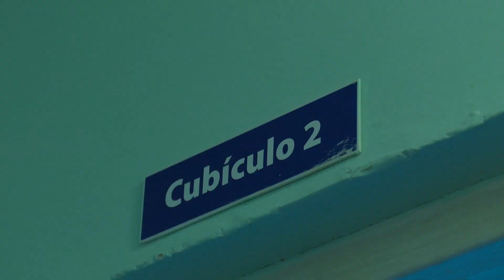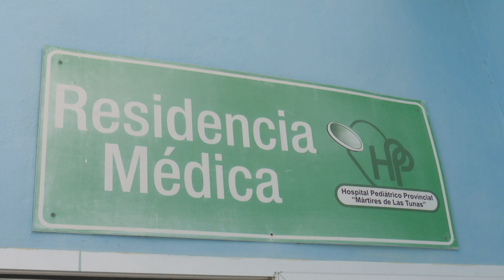Apoya Brigada de Trabajo Voluntario de Finlandia remodelación del hospital pediátrico de LasTunas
Todos los años Las Tunas recibe a brigadistas de Finlandia. Trabajos Voluntarios en áreas hospitalarias pediátricas dotarán de mejores condiciones a la instalación.